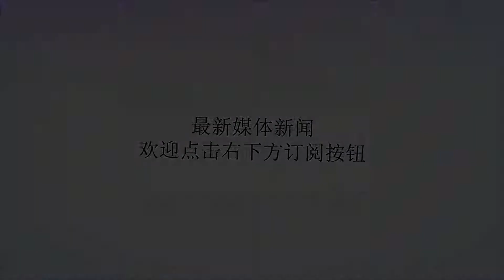广州德比战恒大的末位球员：杨立瑜就这样被卡纳瓦罗直接弃用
谢谢！在广州德比的第18场交锋中，又是一场进球大战，但最后胜利者是广州恒大，并且也完成了对于广州富力的复仇。保利尼奥、塔利斯卡、高拉特三大巴西外援联袂进球，让广州富力的后防线变得风声鹤唳，卡纳瓦罗也需要好好感谢这三名外援的出色发挥。不过，在赢下广州德比的时候，恒大球迷却有些担心广州恒大未来的接班，因为本场比赛首发出战的U23球员冯博轩，整个半场45分钟的比赛发挥，可以用超级低迷来形容。这场广州德比冯博轩是顶替杨立瑜首发，比起杨立瑜上轮对阵天津泰达顶替郜林，冯博轩是顶替于汉超的位置。面对广州富力的后防线，冯博轩在右边路的表现碌碌无为，传跑意识还需要多提高，而且主罚角球的脚法也需要多练练，一个大脚就开到了球门另一个方向，导致球队直接浪费了这个进攻机会。而在上半场即将结束的时候，冯博轩接到高拉特的直塞球形成单刀之势，但最后的射门没有控制力度，球直接高出球门。在下半场一开场，卡纳瓦罗就用于汉超换下了发挥低迷的冯博轩。比起获得大量出场时间的杨立瑜，冯博轩这次首发发挥不佳，原因之一和他出场时间少有关，但还是逃不过排在全队评分的最后一名，如果下轮联赛继续首发表现不佳的话，就会被俱乐部停赛一场且下放预备队，这肯定不是冯博轩想要的结果。上轮广州恒大客战天津泰达的比赛，杨立瑜由于发挥低迷，而这场广州德比直接被卡纳瓦罗弃用，连18人比赛名单都没有进，所以冯博轩自然会有所担心自己会不会和杨立瑜一样。其实，在很多恒大球迷的印象中，也是比较看好冯博轩，所以冯博轩要想在广州恒大这样的冠军球队里踢上主力，还需要付出非常多的努力，这也是前提条件。